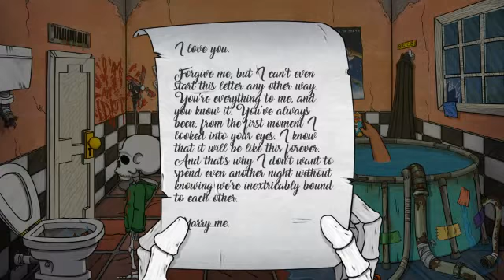Let's Play The Wardrobe (with commentary) Part 7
In this part Skinny gets help from the quarterback because you helped him with getting the upstairs bedroom vacated. Skinny also travels back in time, gets Ronald's grandma to scare some kids, fools a famous painter into believing he is the grim reaper, makes himself smell so bad a zombie thinks he stinks, and gets a free pass to a museum. In the next part Skinny explores the museum. Thank you all are appreciated. Hope you enjoyed this video, and have a great day or night depending on when you watched it.